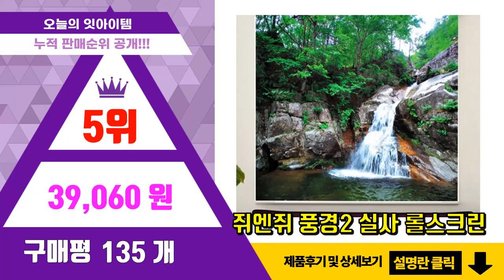롤스크린 추천 판매순위 Top10 || 가격 평점 후기 비교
❤️❤️❤️요즘 가장 많이팔린 롤스크린 추천❤️❤️❤️

[00:01]
10위. 창문그리기 암막 롤스크린 [47,830원]

[00:06]
9위. 끌래망스 하얀트리숲 롤스크린 암막 [38,850원]

[00:11]
8위. 아라크네 맞춤제작 암막방염듀오양면 롤스크린 [31,500원]

[00:16]
7위. 지앤지 MS무지 롤스크린 [20,420원]

[00:21]
6위. 지엔지 엑설 암막 롤스크린 좌 [46,560원]

[00:26]
5위. 쥐엔쥐 풍경2 실사 롤스크린 [39,060원]

[00:31]
4위. 끌래망스 봄의이야기 롤스크린 암막 [38,800원]

[00:36]
3위. GNG롤스크린 우드룩 콤비 블라인드 손잡이 좌측 [9,380원]

[00:41]
2위. 끌래망스 몬스터 롤스크린 일반 [11,460원]

[00:46]
1위. 지엔지 MS무지 롤스크린 [26,350원]